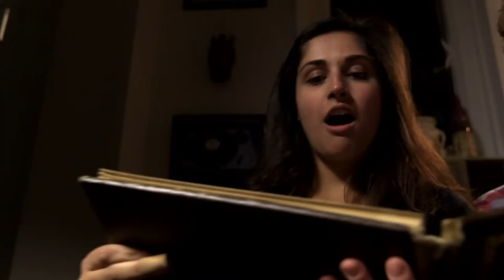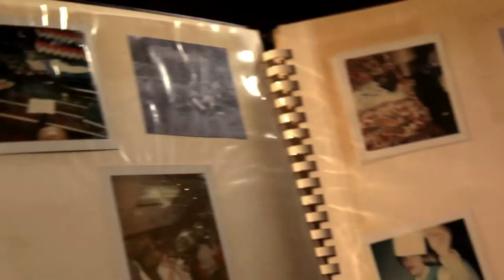Dziadi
Directed by Rob Gentile.
DP / Editor Ian Rose